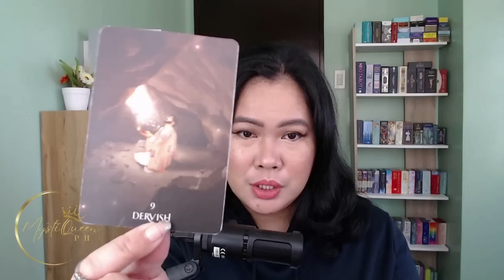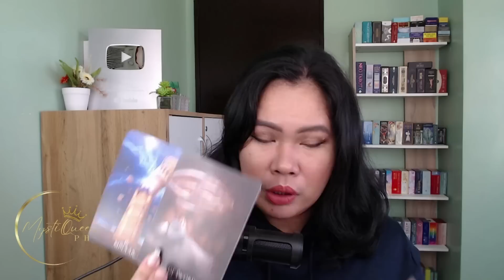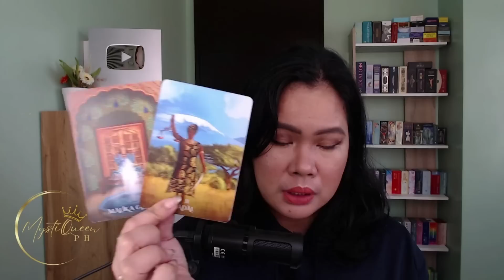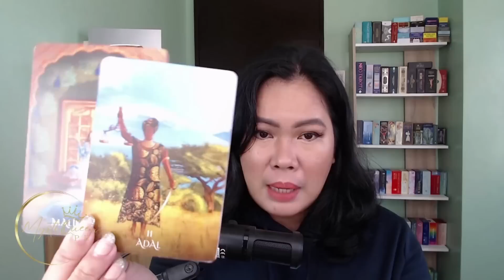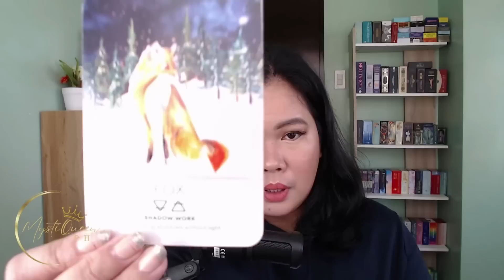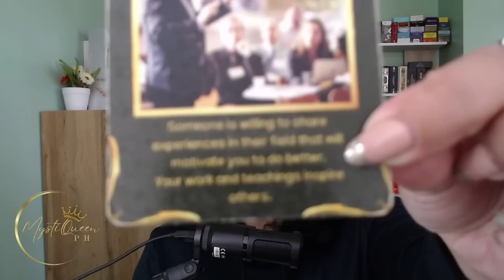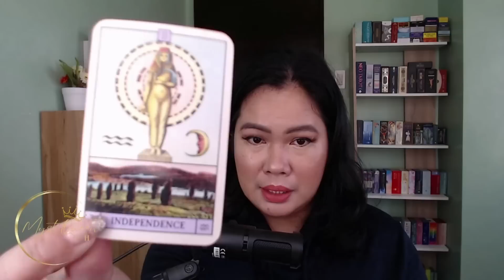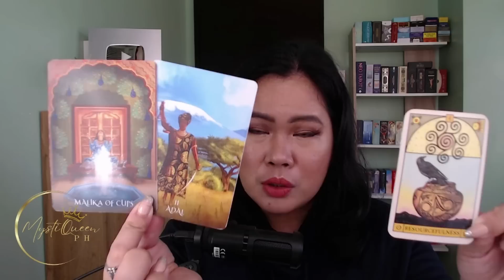♎ LIBRA ⚡ February 15-28 💰❤️ ENERGY UPDATE: Money And Love | 🔮 Tagalog Tarot Reading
🔮 PRIVATE/PERSONAL READING 🔮

Salamat po!🙏

👑MystiQueen PH

🍿 OTHER VIDEOS/MESSAGES/READINGS 🍿